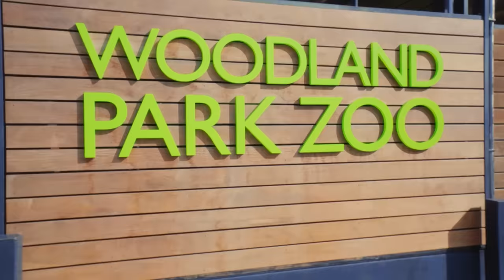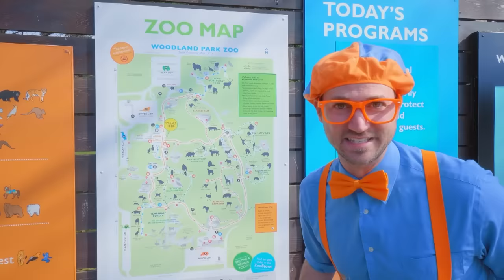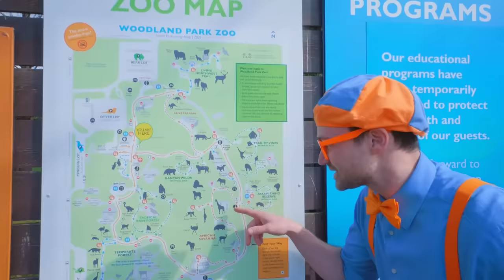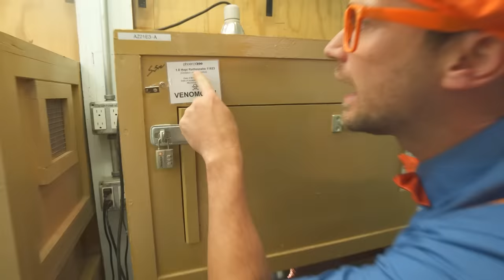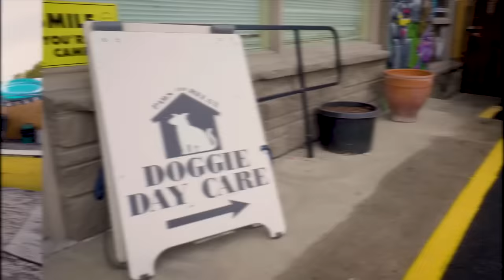Blippi Meets a Falcon in Real Life! 1 Hour of Animal Stories for Kids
Join Blippi at the MK Nature Center and more as he learns ALL about falcons, bears and other awesome animals! What's your favorite animal to learn about?
0:00 MK Nature Center
12:40 Playing At The Zoo - Blippi Feeds and Plays With the Animals
25:23 Blippi at the Zoo - Feeding the Animals
38:03 Blippi Visits a Zoo (Phoenix Zoo)
01:02:23 Caring After Pets - Cute Animals in the Shelter